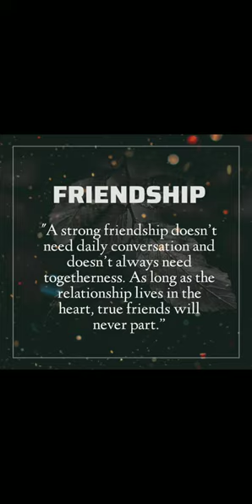Friendship never dies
Namiss ko lang mga kaibigan ko hehe

original Song owned by : AVICII - THE NIGHTS